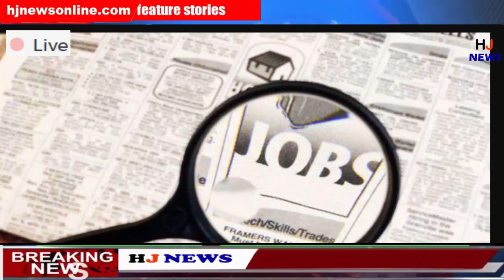नए साल में आएंगे 10 लाख नए रोजगार, 10% ज्यादा हो जायेगा वेतन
HJ NEWS !!